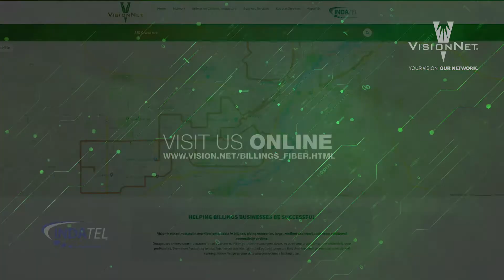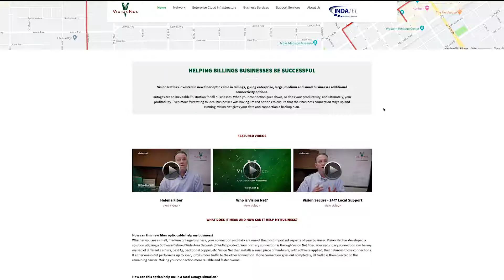HELPING BILLINGS BUSINESSES BE SUCCESSFUL - Billings Fiber Vision Net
Vision Net has invested in new fiber optic cable in Billings, MT, giving enterprise, large, medium and small businesses additional connectivity options.
Outages are an inevitable frustration for all businesses. When your connection goes down, so does your productivity, and ultimately, your profitability. Even more frustrating to local businesses was having limited options to ensure that their business connection stays up and running. Vision Net gives your data and connection a backup plan.